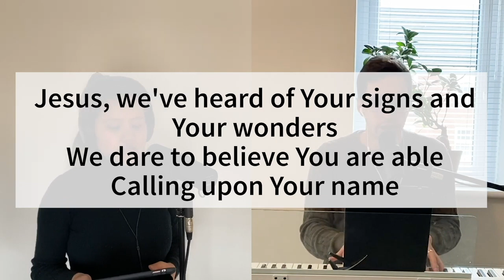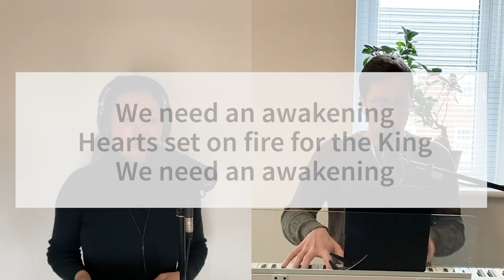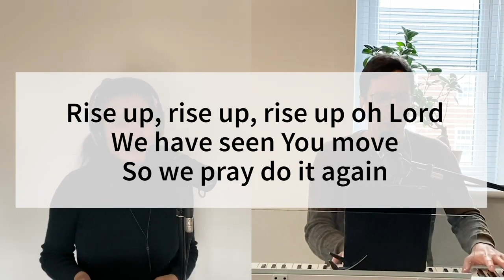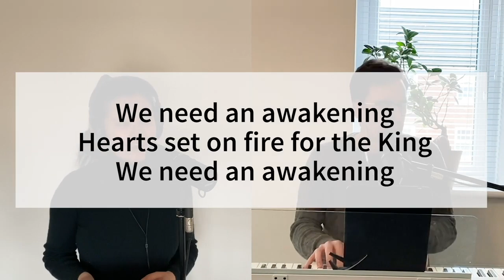We need an awakening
Thanks for joining us as we worship in song together online!